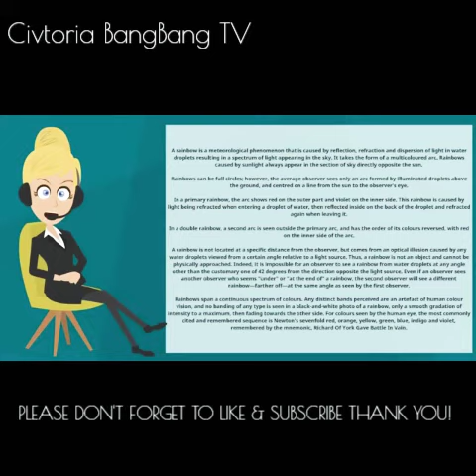WHAT IS RAINBOW 🌈? WHAT DOES RAINBOW MEAN?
What dies rainbow mean? Definition & explanation

Credit to THE AUDIO PEDIA

-RAINBOWS CAN BE FULL CIRCLE NHOWEVER THE AVERAGE OBSERVER SEES ONLY AN ARC FORMED BY ILLUMINATED DROPLETS ABOVE THE GROUND, AND THE CENTERED ON A LINE FROM THE SUN TO THE OBSERVER EYE.

(CREATIVECOMMONS)